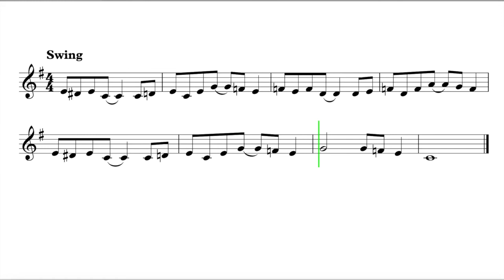Let's Play "Rock A My Soul" - Clarinet, Trumpet, Baritone T.C.